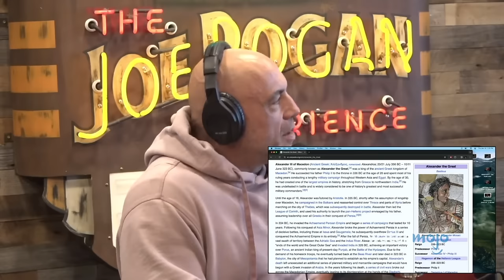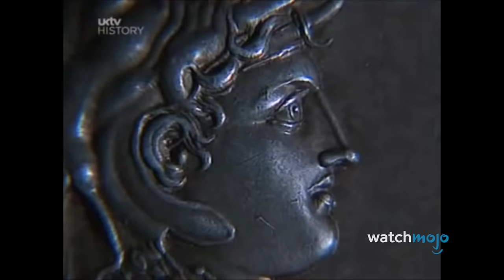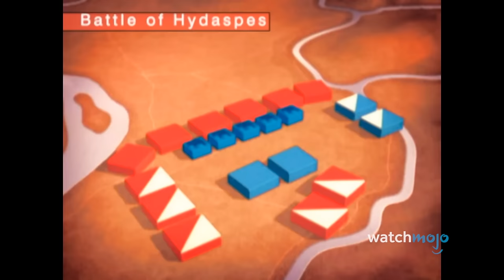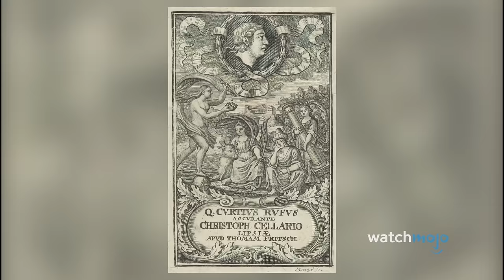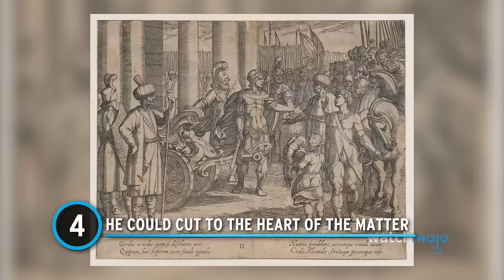Top 20 Alexander the Great Facts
The facts about history's most famous Alexander are great! Welcome to WatchMojo, and today we’re counting down the most important, astonishing, mysterious, and fascinating facts about one of the most important figures in world history. Our countdown of Alexander the Great facts includes His Origins Have Sparked Competing Claims, He May Have Been Involved in a Plot to Kill His Father, He Was a Master Tactician, The Conqueror Liked to Put His Name on Cities, His Death Was Suitably Mysterious, and more! What do you think is the most astonishing fact about Alexander the Great’s life?